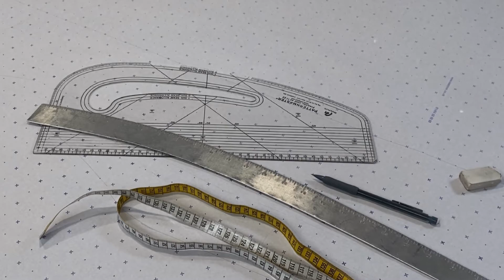How to create your perfect cowl dress | This is my Life | Positano Italy | Joana Almagro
Tips to create your favorite Cowl dress. Showing a step by step from drawing , design pattern and sewing the final garment. What did I do on my holiday in Positano? To find it  out.

TRAVEL:

Hotel Dimora Fornillo
Via Fornillo 47,
84017 Positano

SHOPPING:
Joana Almagro

Top and Cowl Dress
by Joana Almagro

Earings by Capri

Necklace by
Joana Almagro

Shoes by
Casadei